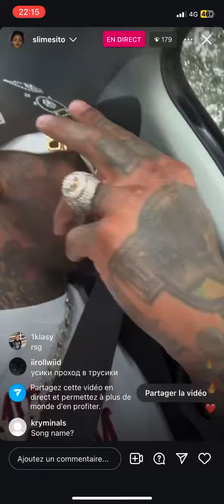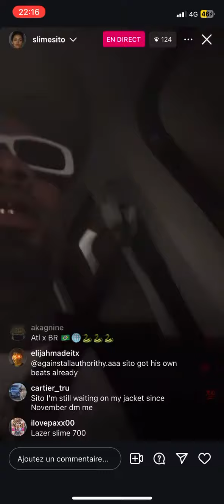slimesito slimesito shorts music rap trap drill